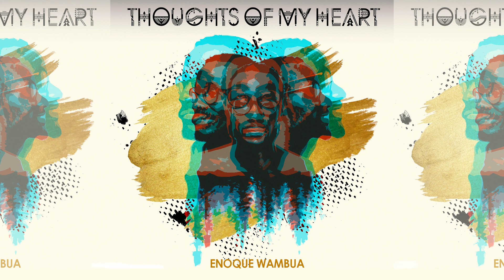Enoque Wambua - Amka ft Teardrops (Official Audio)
Amka ft Teardrops talks about how we need to be awake and aware of what is happening around us.

Written & Performed by : Enoque Wambua & Teardrops
Produced by: Modest Chabari (Urban Muzik)
Mixed & Mastered by: Marco Silvestri

DOWNLOAD/ STREAM ALBUM ;